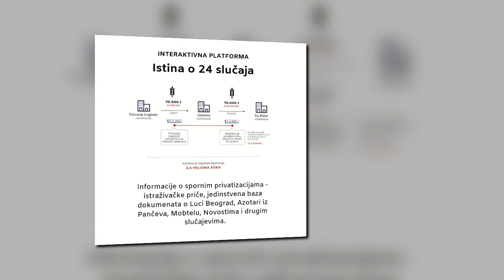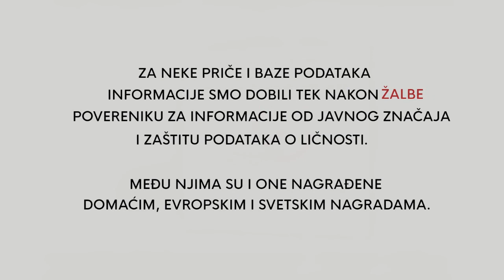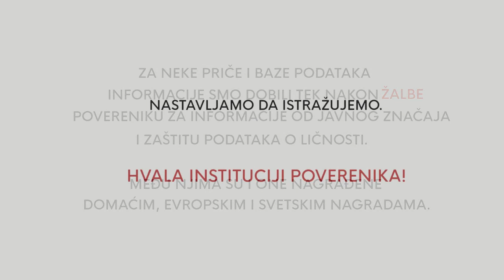CINS: Šta smo sve saznali zahvaljujući Zakonu o slobodnom pristupu informacijama od javnog značaja?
Zakon o slobodnom pristupu informacijama od javnog značaja Skupština Srbije usvojila je 2004. godine.

Novoosnovani državni organ, Poverenik za slobodan pristup informacijama, nije imao ni prostorije, ni ljudstvo, ni sredstva za rad više od pola godine. Malo-pomalo, međutim, kancelarija Poverenika, na čijem je čelu četrnaest godina bio Rodoljub Šabić, razvijala se i počela da uređuje primenu Zakona. Danas Srbija ima drugi najkvalitetniji zakon ovog tipa na svetu.

Novinari su među najbrojnijim korisnicima Zakona i mogu mu zahvaliti za potpuno novu dimenziju svog posla.

Sve istraživačke priče i otkrića do kojih smo došli zahvaljujući Zakonu o slobodnom pristupu informacijama od javnog značaja čitajte na ➡️